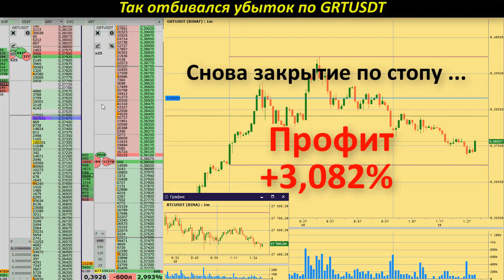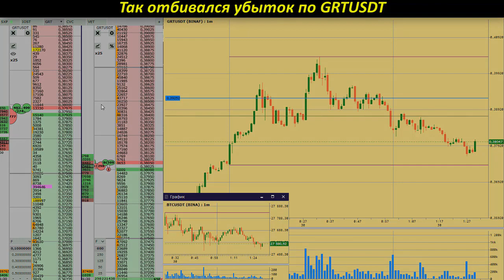Вот так отбивался убыток по GRTUSDT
Хороший инструмент GRTUSDT, однако пробил уровень и снес стоп в 1000 пунктов. Но рынок всегда даёт возможности и мы ими воспользовались
BTC: 1PrMUwEHYjh7KWHjNHhEsGLr5kmYrbmcsV
ETH: 0xc1b1334501d04d0057a2968bd0253df66292df20